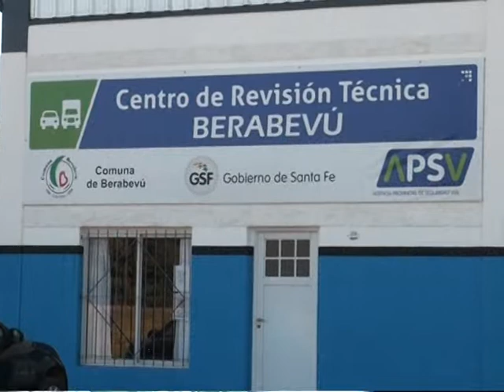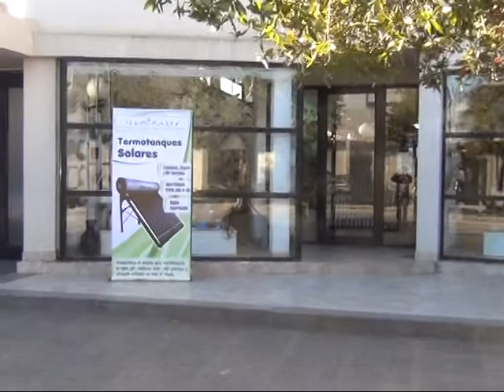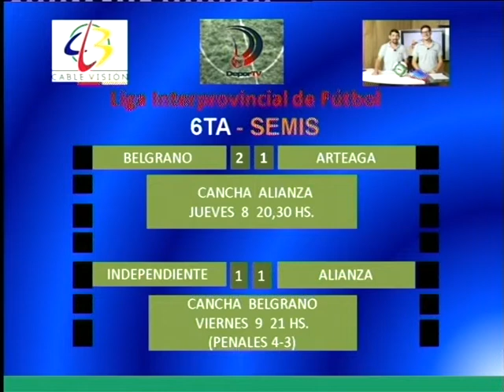DeporTV Inferiores - Semifinales Clausura 2018.